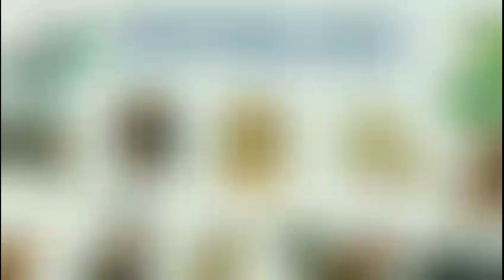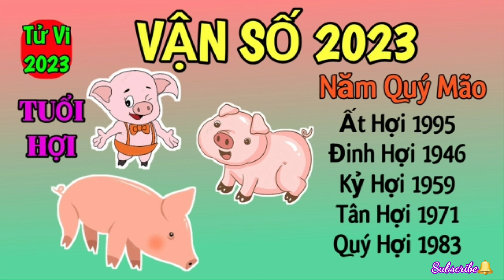Vận hạn năm 2023 TUỔI HỢI | Tử Vi tuổi Hợi năm 2023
Vận hạn năm 2023 tuổi QUÝ HỢI 1983 NỮ MẠNG
 Vận hạn năm 2023 tuổi ẤT HỢI 1995 NỮ MẠNG
 Vận hạn năm 2023 tuổi ĐINH HỢI 1947 NỮ MẠNG
Vận hạn năm 2023 tuổi TÂN HỢI 1971 NỮ MẠNG
 Tử Vi 2023 tuổi QUÝ HỢI 1983 Nữ Mạng